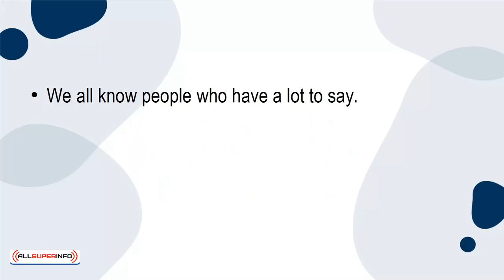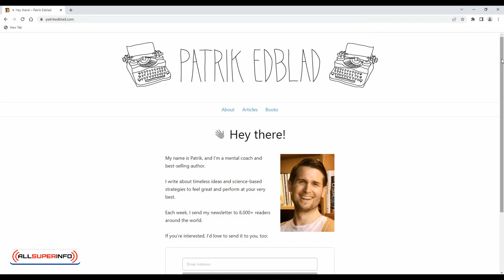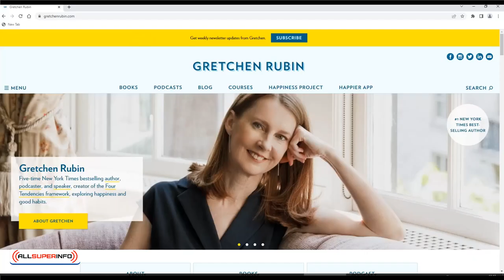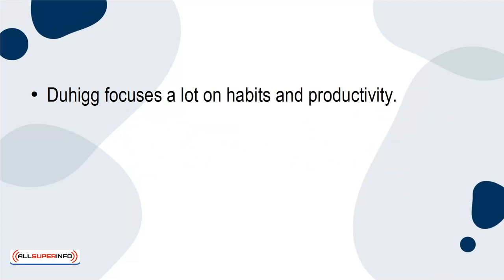04 5 People Who Say a Lot About Habits